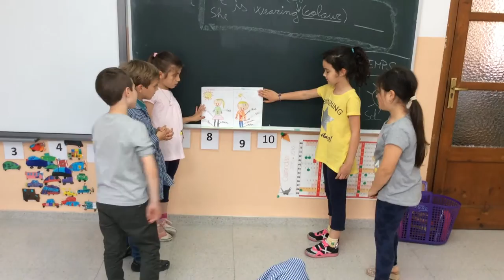Clothes - 2nd B - Sant Ramon de Penyafort